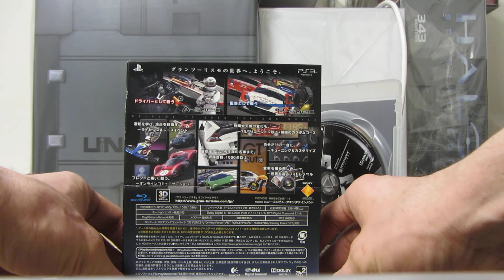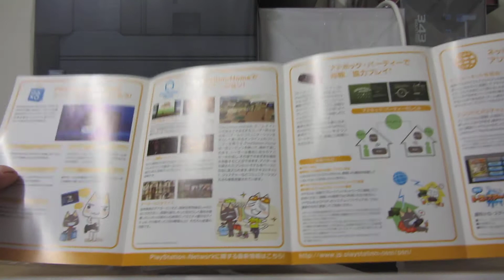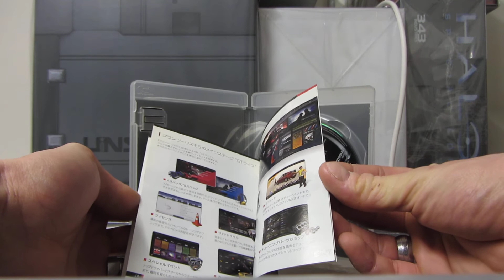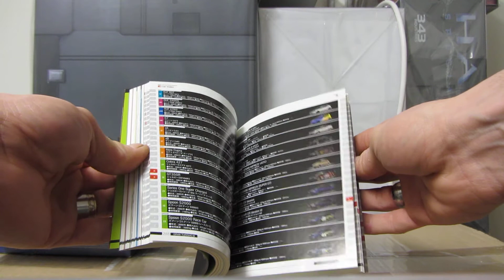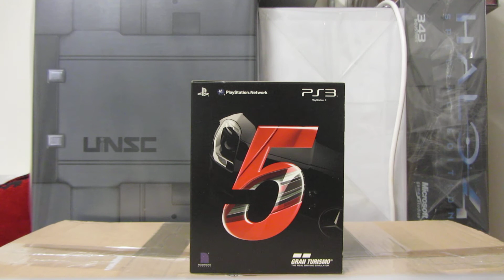DÉCOUVREZ GRAN TURISMO 5 PS3 JAP LIMITED EDITION ASMR FRANÇAIS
AUTO PASSION

Ma toute première vidéo ASMR 😄😄😄

Soyez indulgeant...